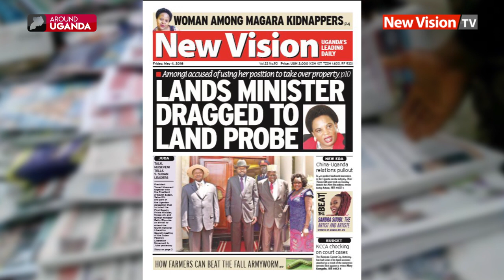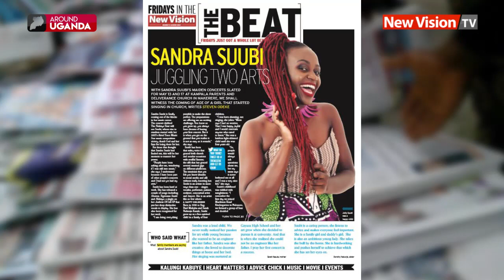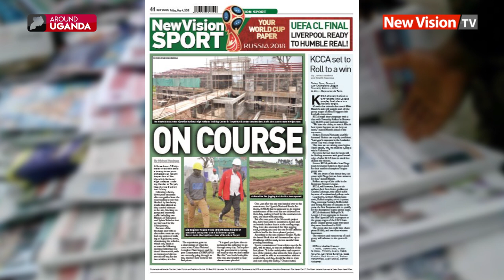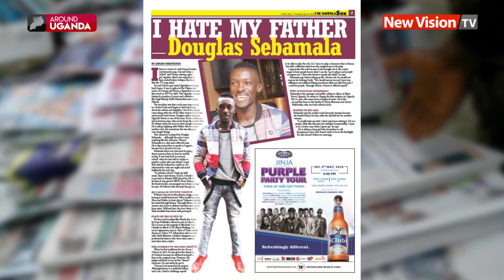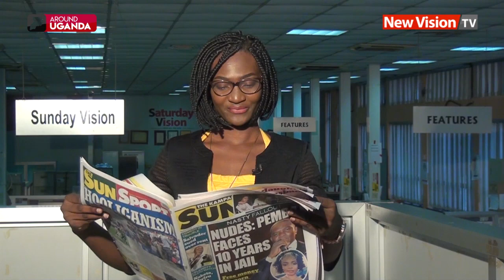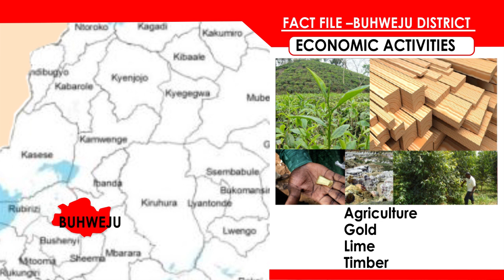Around Uganda: Ugandan police guns confiscated in Kenya